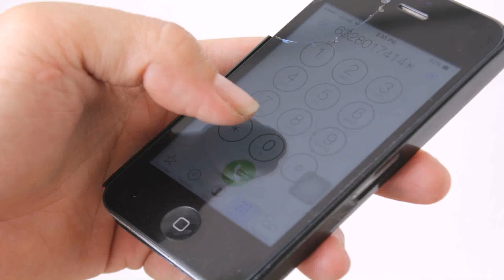Pictures Of Concrete Porch Steps (see description)